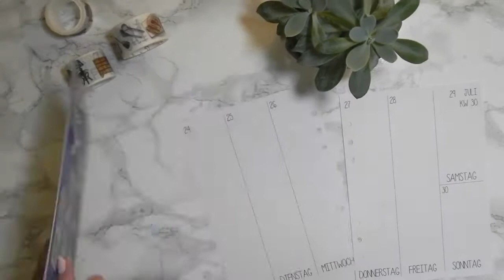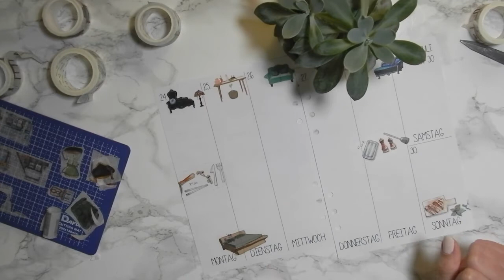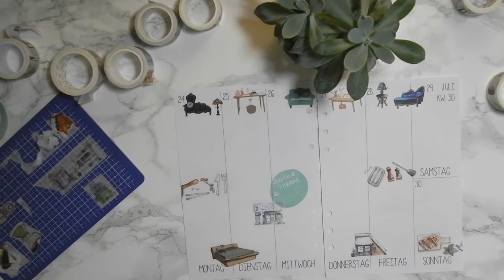FILOFAX DEKO KW 30 | lazyness extreme | timelapse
Mehr Fotos gibt es auf Instagram!

& Aliexpress ;)

meine Lieblingssachen
Acryl Aufbewahrung für Washi Tape
non-permanent Kleberoller
Faber Castell Brush Pen Black
Faber Castell Metallic Pen Copper
Faber Castell Metallic Pen Green Metallic

gefilmt mit
Marmor Hintergrund